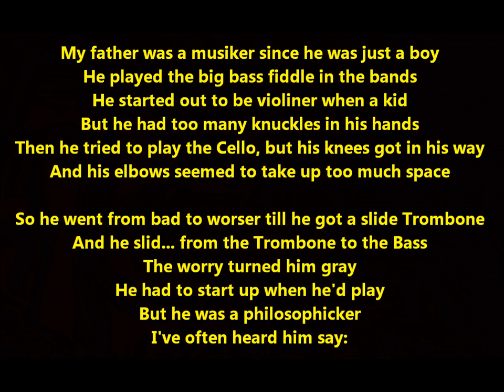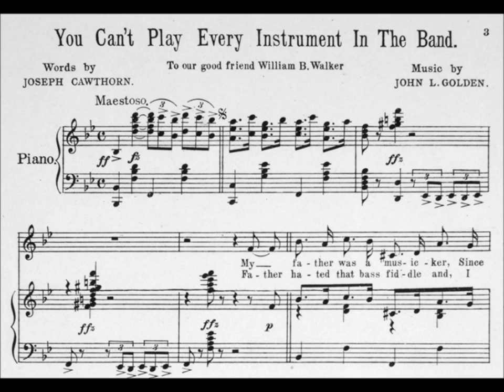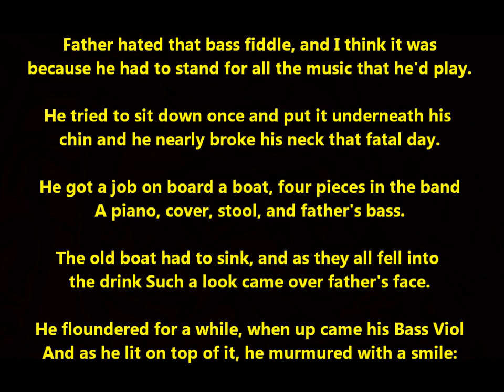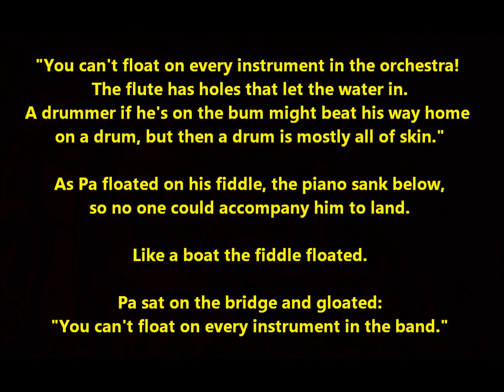Joseph Cawthorn (1913) "You Can't Play Every Instrument In The Band" LYRICS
Joseph Cawthorn sings "You Can't Play Every Instrument In The Band" from Charles Frohman's show titled The Sunshine Girl.

My father was a musiker since he was just a boy
He played the big bass fiddle in the bands
He started out to be violiner when a kid
But he had too many knuckles in his hands
Then he tried to play the Cello, but his knees got in his way
And his elbows seemed to take up too much space

So he went from bad to worser till he got a slide Trombone
And he slid... from the Trombone to the Bass
The worry turned him gray
He had to start up when he'd play
But he was a philosophicker
I've often heard him say:

"You can't play every instrument in the orchestra
Someone must push wind into Cornet
And some will try to get a tone
Hammering on a silly phone
While some make faces at a Clarinet."

"I'd like to be the leader," said Poor Father, "But I'm not."
"So here with my bass fiddle I will stand
And say nothing but saw bass bass strings
If my feet will just hold out
You can't play every instrument in the Band."

Father hated that bass fiddle, and I think it was
because he had to stand for all the music that he'd play.

He tried to sit down once and put it underneath his
chin and he nearly broke his neck that fatal day.

He got a job on board a boat, four pieces in the band
A piano, cover, stool, and father's bass.

The old boat had to sink, and as they all fell into
the drink Such a look came over father's face.

He floundered for a while, when up came his Bass Viol
And as he lit on top of it, he murmured with a smile:

"You can't float on every instrument in the orchestra!
The flute has holes that let the water in.
A drummer if he's on the bum might beat his way home
on a drum, but then a drum is mostly all of skin."

As Pa floated on his fiddle, the piano sank below,
so no one could accompany him to land.

Like a boat the fiddle floated.

Pa sat on the bridge and gloated:
"You can't float on every instrument in the band."

Lyrics by Joseph Cawthorn

Joseph Cawthorn lived from March 29, 1868, to January 21, 1949.
He had a prolific career in Hollywood.

He was the doctor to Jeanette MacDonald in "Love me Tonight" (1932).

He was Dr. Ziegfeld to William Powell's Florenz in The Great Ziegfeld (1936).

Cawthorn started out in show business as a child, debuting at Robinson's Music Hall in his hometown of New York in 1872.

He appeared in minstrel shows and vaudeville as a "Dutch" comic, employing a thick German dialect. He later worked in British music halls and American touring companies.

Cawthorn made his Broadway debut in around 1899 and began a long career lasting over two decades.

He was Boris in Victor Herbert's 1898 operetta The Fortune Teller.

He was the title character in Mother Goose (1903) and inventor Dr. Pill in the fantasy musical Little Nemo (1908). In the latter, he was called upon to ad lib to buy time during one performance. As "the scene called for him to describe imaginary animals he had hunted",[2] he invented the "whiffenpoof" on the spot. Yale students in the audience appropriated it for the name of their glee club.

Cawthorn moved to Hollywood in 1927 and was in over 50 films, the last in 1942. He played Gremio in the first sound adaptation of The Taming of the Shrew in 1929, starring Mary Pickford and Douglas Fairbanks; Schultz in Gold Diggers of 1935; and Florenz Ziegfeld's father in The Great Ziegfeld (1936).

Cawthorn died on January 21, 1949. He was survived by his wife, actress Queenie Vassar.